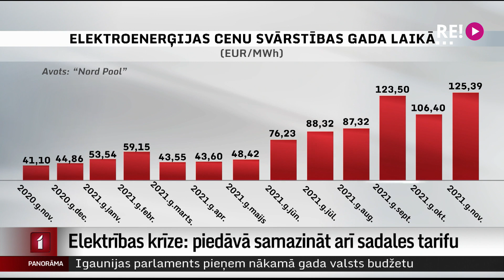Elektrības krīze: piedāvā samazināt arī sadales tarifu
Reaģējot uz ievērojamo elektrības cenu pieaugumu, nozares kopā ar Ekonomikas ministriju piedāvā uz laiku samazināt pievienotās vērtības nodokli elektroenerģijai un uz pusi samazināt elektroenerģijas sadales tarifu. To pēc Tautsaimniecības padomes ārkārtas sēdes pavēstīja ekonomikas ministrs Jānis Vitenbergs. Pirmdien šos priekšlikumus plānots apspriest koalīcijas partiju sanāksmē. Plašāk – Iļjas Kozina sižetā.